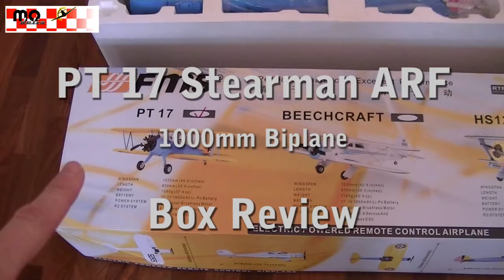PT-17 Stearman 1000mm ARF - Box Rewiev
Video mit den ersten Eindrücken der PT-17 Stearman Biplane mit 1,05m Spannweite. Hier bei MoDelis verfügbar

First look on the PT-17 Stearman Biplane with 1050mm wingspann. find it at MoDelis